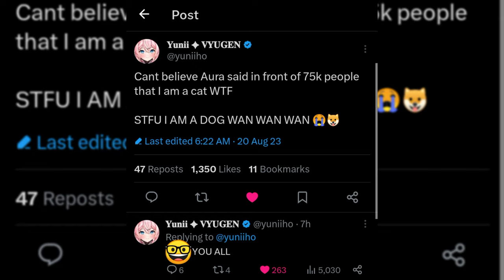Gx Aura said to Yuniiho "𝐒𝐇𝐄'𝐒 𝐀 𝐂𝐀𝐓" in her debut 😳💀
*Please Aura, don't say to your mother like this 😭🙏.*

Clip source:

1.
Credits to andreapower04 on discord.

2.
Credits to flame_leo18 on discord.

Outro: PRMGH & Flay! - Connect